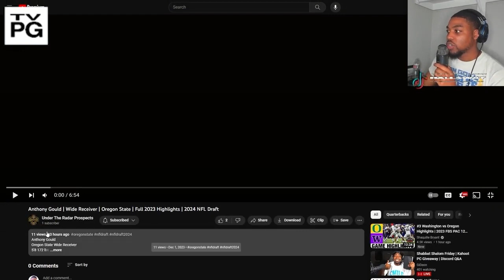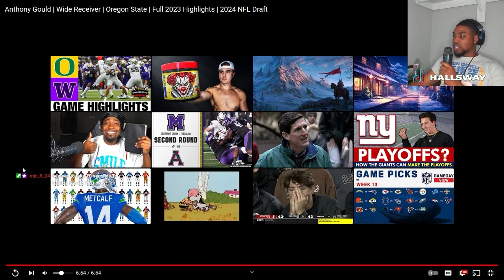Anthony Gould Highlights, Indianapolis Colts | WR 2024 NFL Draft | Round 5, Pick 7 [OREGON ST]